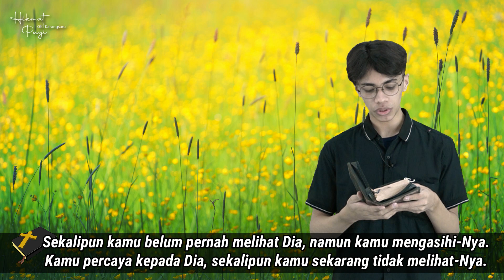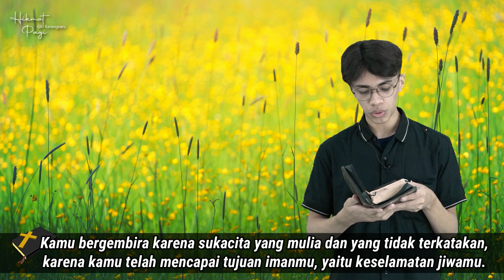HIKMAT PAGI | Selasa, 16 November 2021 | Pdt. Utomo, M.Div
"TIDAK DIDASARKAN PADA PENGLIHATAN SEMATA"